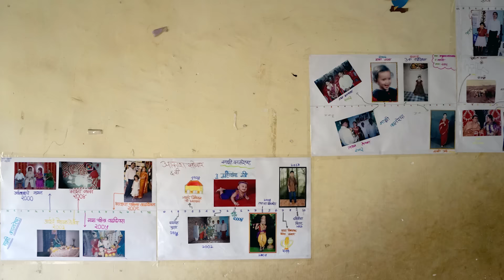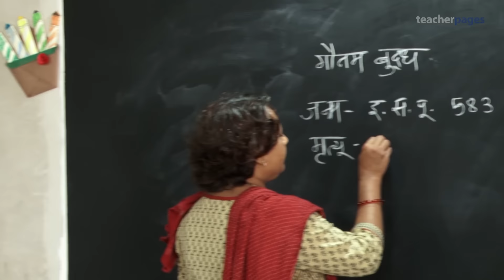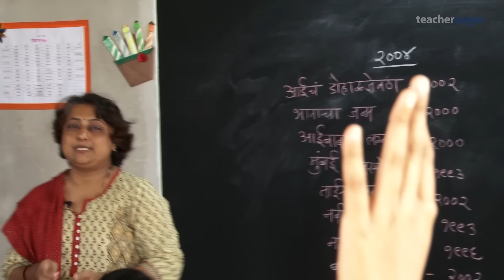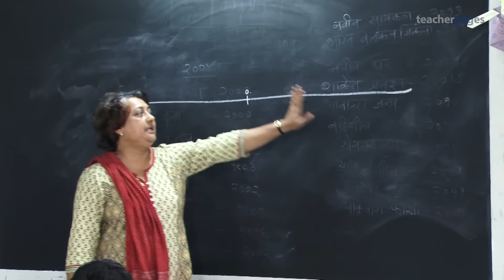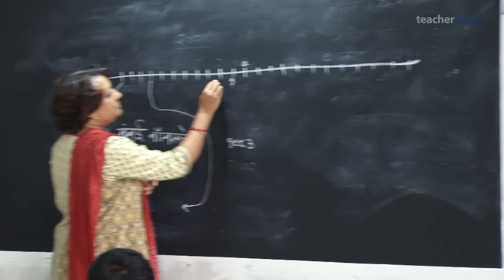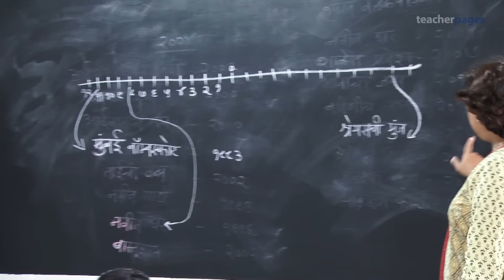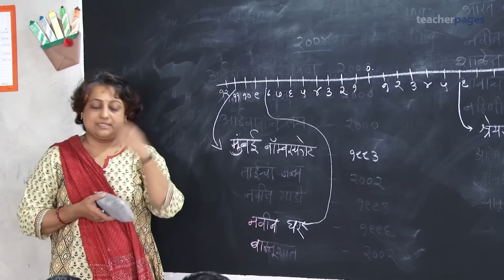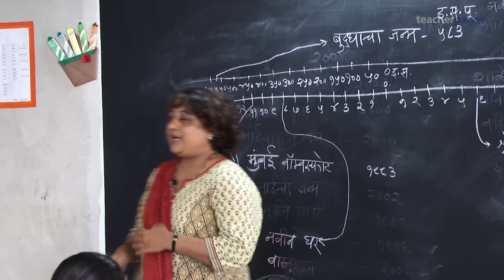TIMELINE l कालरेषा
कुठले वर्ष आधी आले - इसवी सन पूर्व ५८३ कि इसवी सन पूर्व ४६३? - असे प्रश्न बघून तुमचे विद्यार्थी गोंधळतात का? बघा Teacher-Innovator दीपाली पळशीकर यांच्या वर्गातील मुले स्वतःच्या आयुष्यावर आधारित "कालरेषा" तयार करून त्याविषयी समज कशी विकसित करतात!

Do your children get confused about which year occurred first - 583 B.C or 463 B.C? Watch how students of Teacher-Innovator Deepali Palshikar's class create a "timeline" based on their own life and develop a sound understanding of the same!